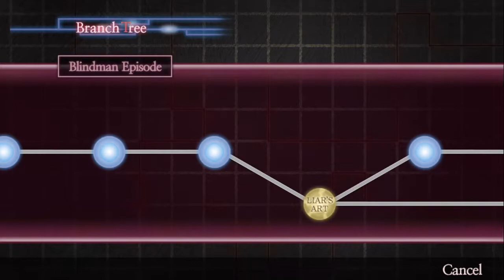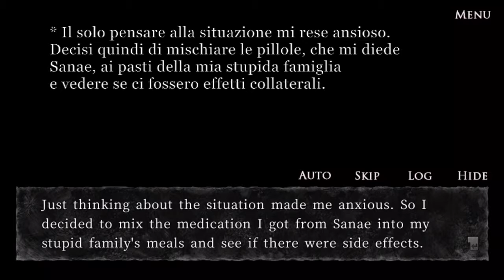Let’s Play Urban Legend: Shin Hayarigami - Blindman | Parte 22 | Devil's Whisper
In questa serie di video traduco interamente in italiano la visual novel horror Shin Hayarigami: Blindman, che finalmente è arrivata anche da noi in una lingua comprensibile!